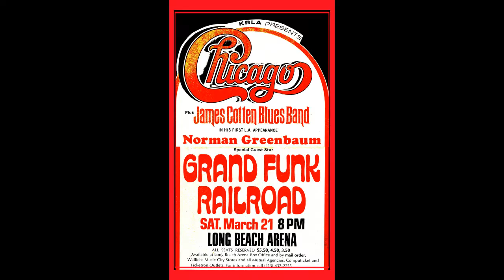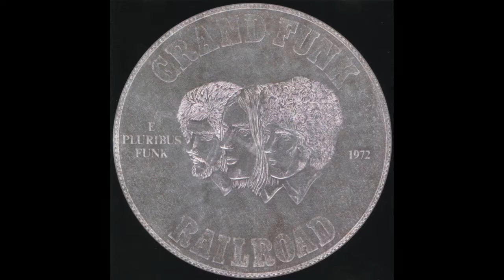Grand Funk Railroad - We Want Grand Funk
I took from many sources to make this tribute to the greatest Rock Band of All-Time!! They have remained my favorite Band for nearly 50 years, though ONLY the original Band!